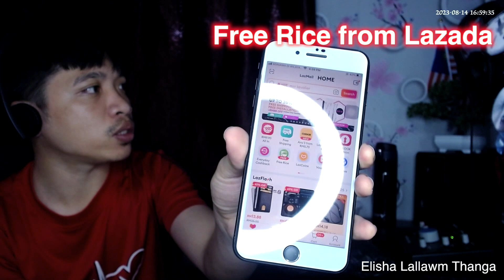Unboxing - Play Lazada game and get free 1kg rick pack